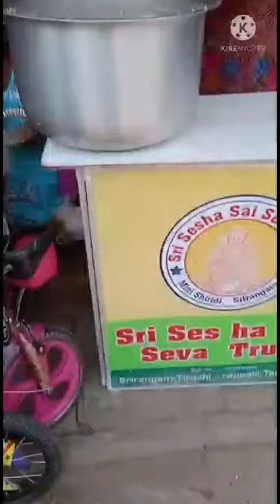REFRESHING MONDAY ANNADHANA SEVA AT OUR CENTRES (21-3-22)